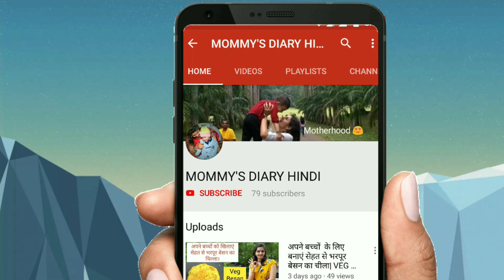बच्चे को बोलना कैसे सिखाएं?बच्चा नहीं बोले तो क्या करें?HOW TO TEACH A TODDLER TO SPEAK?